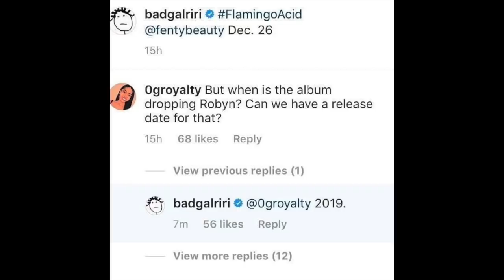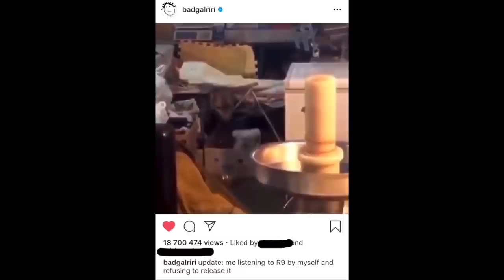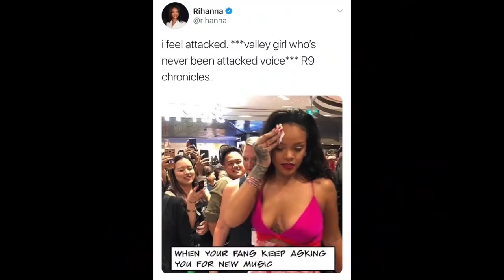Rihanna being annoying for 3 minutes straight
This is basically Rihanna rejecting album questions for 3 minutes straight, anyways, i hope you enjoyed it.